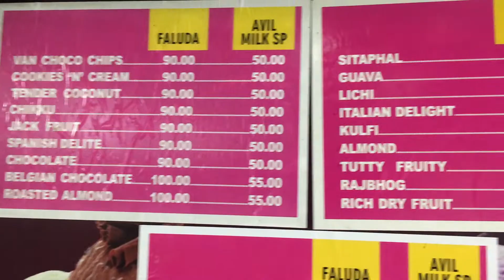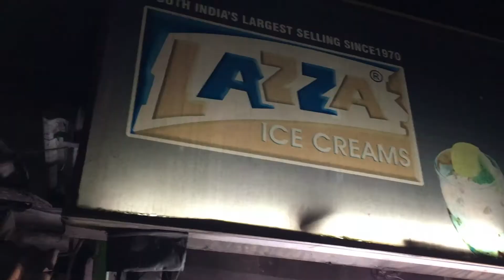18 + varieties of Avil milk with ice-cream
Wide varieties of juices and avil milk.